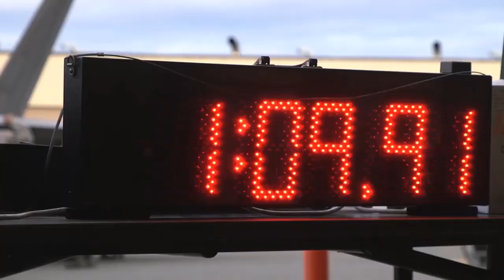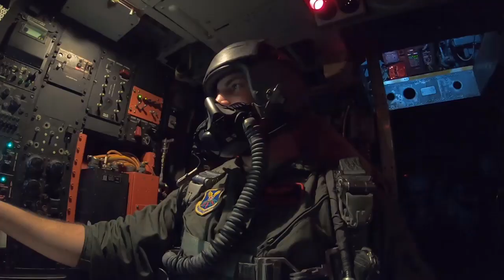DARPA's 'Counter-Hypersonics' Could Shake Up The 21st Century's Arms Race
DARPA's Hypersonic Interceptor Could Be a Game Changer

DARPA, the Pentagon's pet research agency, wants an interceptor that can stop weapons that are hypersonic (travel faster than Mach 5).

DARPA, the Pentagon's pet research agency, wants an interceptor that can stop weapons that are hypersonic (travel faster than Mach 5). The agency has begun soliciting proposals for Glide Breaker , its project to stop boost-glide vehicles that are lofted high into the atmosphere atop a ballistic missile, and then glide down to Earth. The current exemplar is Russia's Avangard, touted by President Vladimir Putin as unstoppable by anti-missile defenses. The Avangard is lofted by a giant RS-28 Sarmat ICBM, and then glides down to its target at Mach 20. But China and the U.S. are also developing boost-glide vehicles.

DARPA seeks to "develop and demonstrate a technology that is critical for enabling an advanced interceptor capable of engaging maneuvering hypersonic threats in the upper atmosphere." And it wants this technology in a hurry: Glide Breaker should be tested in 2020.  Meanwhile, the Missile Defense Agency -- the Pentagon organization charged with stopping ballistic missiles -- also has its program to develop defenses against hypersonic weapons.

There's a reason for the rush. Hypersonic weapons may be able to penetrate U.S. missile defenses or streak past the defenses of U.S. aircraft carriers. Even more worrisome, they might be armed with conventional warheads to destroy targets -- notably ICBMs in hardened silos -- once thought invulnerable to anything but nuclear weapons.

DARPA's solicitation is light on unclassified details, though it says it wants "innovative solutions" to stop boost-glide vehicles. That's putting it mildly. If shooting down ballistic missiles is hard, then boost-glide vehicles, also known as hypersonic glide vehicles (HGVs), is even harder.

For starters, the gliders don't traverse outer space like an ICBM, but instead soar through the thin upper atmosphere, where they can achieve extremely high speeds while flying too low to be easily detected by early warning radars designed to track ballistic missiles arcing through outer space. For another, while an ICBM warhead follows a predictable (and Mach 23) path as it descends through the atmosphere, a boost-glide vehicle -- like a hobby glider -- can maneuver, which make it much harder to an interceptor to hit.

Intercepting a ballistic missile with an anti-missile has been likened to "hitting a bullet with a bullet." Imagine if the bullet were taking evasive action.

Or put another way, counter-hypersonics encounters all the difficulties of ballistic missile defense against ICBMs, and then some. "The most obvious challenge is the maneuverability of HGVs, which makes it very difficult to maintain track on the vehicle and plan an intercept course using our current capabilities," George Nacouzi, an engineer at the RAND Corp. think tank, told the National Interest . "Flight altitude is also challenging for our current systems. The HGV may fly too high for many endo-atmospheric interceptors and too low to be detected and tracked early by long range radars."

Nacouzi believes there are ways to shoot down HGVs, "but they would involve using a nearly ubiquitous surveillance and tracking system accompanied by strategically positioned very high performance interceptors or, possibly in the future, directed energy weapons." The U.S. is developing these solutions for intercepting ballistic missiles, but they all have drawbacks: directed energy weapons such as lasers can be affected by weather, while having armed drones or aircraft constantly hovering over North Korean missile sites could trigger a war.